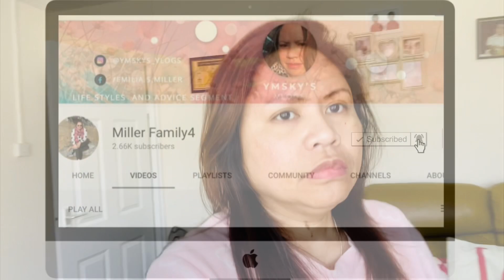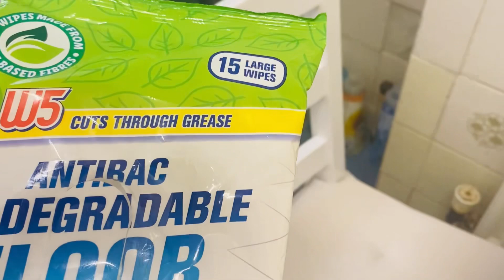How we celebrate Good Friday in the Uk ?